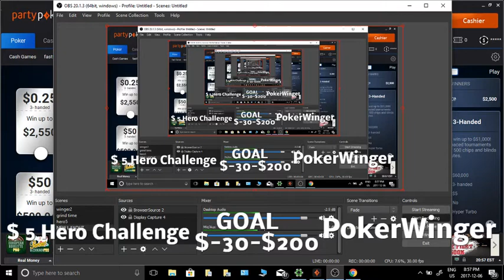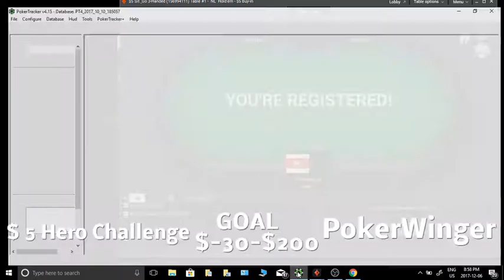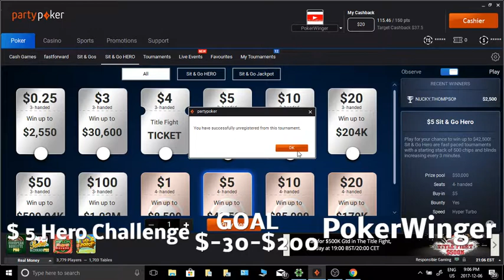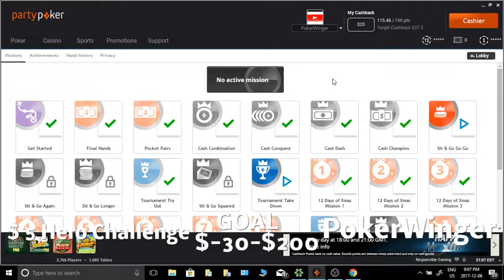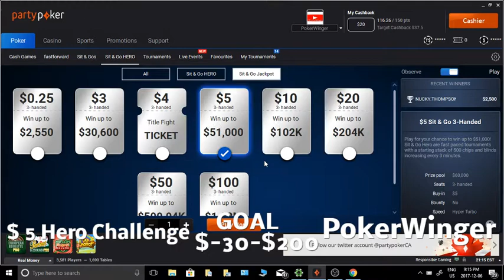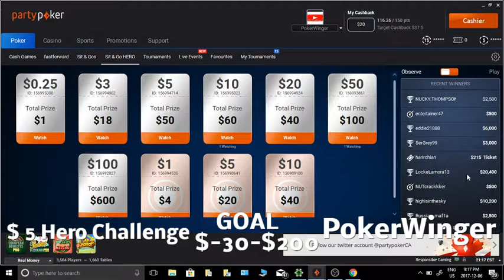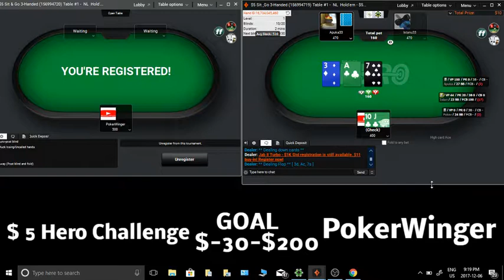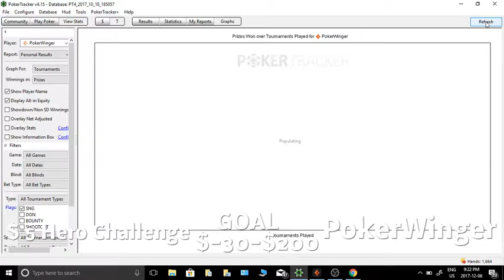$5 Hero challenge day 5 Roller coaster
$5 sit n go hero